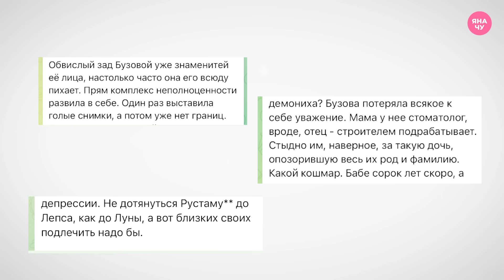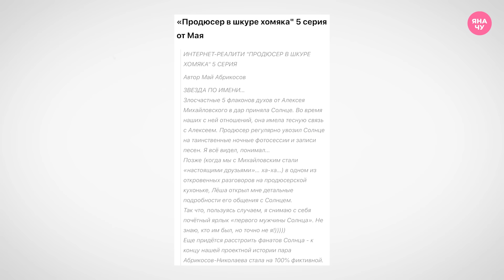«Дом-2»: любовь с продюсером, травля, мужчины Солнце и женщины Должанского | КАК ЭТО БЫЛО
Заключительная часть серии выпусков о легендарном реалити «Дом-2»!

В студии к Алексею Михайловскому и Солнце присоединяется Наталья Варвина – бывшая участница проекта и супруга генерального продюсера. Впервые в студии «Как это было» Наталья и Алексей расскажут, как зародились их отношения. Обсудим любовные истории Солнце, некогда нашумевшие гастроли домовцев и самых неординарных участников шоу. Николай Должанский поведает о своей философии, зависимости и зачитает рэп.

ЯНА ЧУ INSTRAGRAM (запрещен на территории РФ)

00:00 В этом выпуске
01:00 Кто делает прически Солнце и Бузовой
02:05 Семьи «Дома-2»
03:38 В студии Наталья Варвина
04:24 Как зарождались отношения Натальи и Алексея
06:29 Гастроли «Дома-2»
07:41 Драка Солнце vs Солнцев
10:30 Солнце-Нелидов
11:12 Солнце-Май
14:41 Как Мая убрали с проекта
17:00 Жизнь после проекта
17:50 Карьера Бузовой могла сложиться иначе
19:15 Солнце-Шмаров
22:15 Черты идеального героя реалити
23:25 Солнце возвращала Шмарова на проект
23:56 Другие мужчины Солнце
24:50 Почему Солнце ушла с проекта?
25:29 Почему старичков переселили в городские квартиры
28:09 Как Варвина оказалась на проекте
30:10 Как участники обманули руководство на голосовании
33:10 Переснимали ли голосования и другие эпичные моменты?
36:10 Почему у Натальи не получалось построить отношения на проекте?
38:04 Варвина-Черкасов
40:12 Строили ли любовь ради выгоды?
41:54 Варвина увела Михайловского из семьи?
44:33 Травля Натальи
46:34 Третьяков вел свадьбу Михайловского и Варвиной
48:14 Секрет семейного счастья
51:42 «Истринские ведьмы»
52:22 «Золотые пары» проекта
53:57 В студии Николай Должанский
55:47 Как Должанский оказался на проекте
59:21 Танец рукой и тантрический секс
01:01:50 Венцеслав Венгржановский
01:03:33 Любимые женщины Должанского
01:05:04 Почему «Дому-2» не подошел формат ток-шоу
01:06:34 Про выходку с гробом
01:07:16 Почему зритель все прощает Должанскому
01:08:53 Алкоголь на проекте
01:15:54 Есть ли алкогольная зависимость у Должанского
01:16:49 Как появились «острова»
01:19:10 Должанский нашел свою любовь
01:20:17 Фристайл Должанского
01:21:00 И мы счастливы!